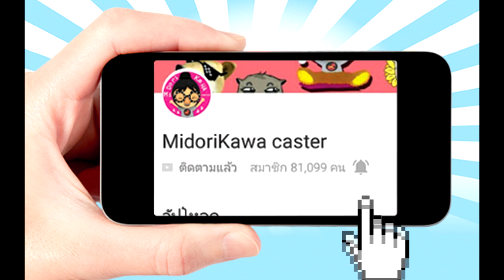เกมมือถือ 📱 เนื้อคน...อร่อยจัง [ Midori ] เหมียวซัง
มันมาเเล้ว...ฉลามมันกินคน
ช่วยด้วย...ช่วยด้วยย

พิมพ์ชื่อแล้วดาวน์โหลดเกมมือถือฟรีตรงนี้เลย

ขอบคุณนะคะ..จุ๊บๆ